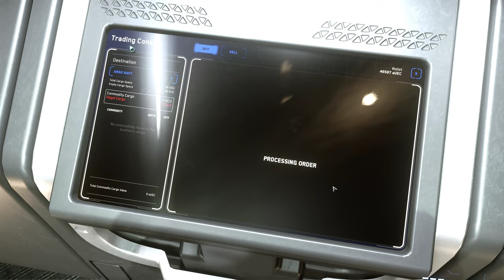Star Citizen- Raft tour (w/Anchor paint)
Newly released Raft walkthrough tour.

So far I like it, sucks that it's weak in armor.  The anchor paint looks awesome! Hopefully it'll slightly throw off any griefers.

PC spec-
Ryzen 5 3600.
32Gb 3600Mhz.
Nivida Super 2060 Super.
Asus TUF X570.
Omen 27i (1440p 165Hz).